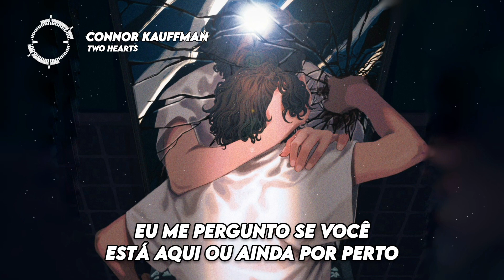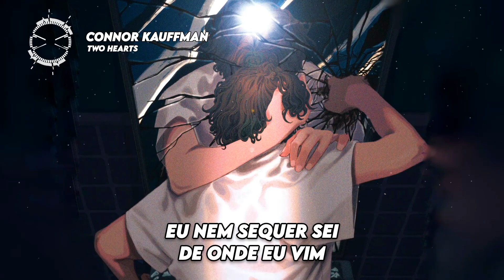Connor Kauffman - Two Hearts (Tradução/Legendado)